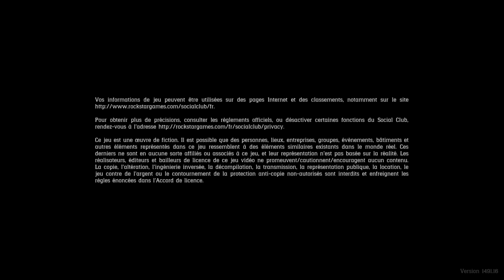Red Dead Redemption 2_20230512131712